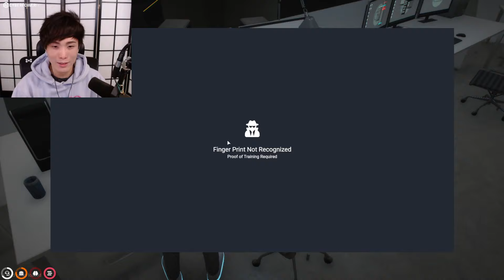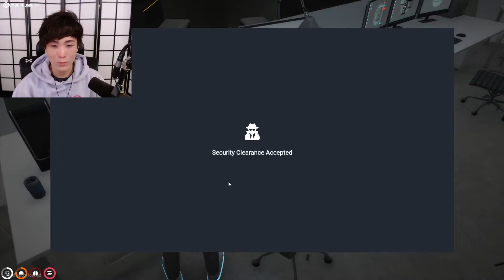"MoBa Gaming" Sykkuno" (Part.3) YUNO doin the things With Cleanbois Grand Theft Auto V ^_^ 12|26|21